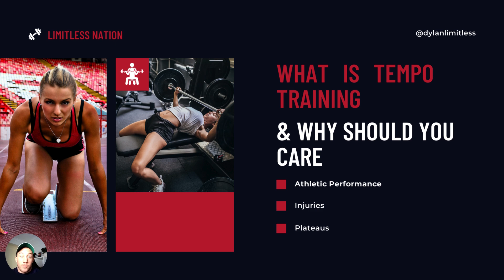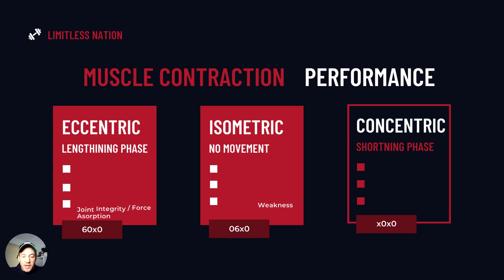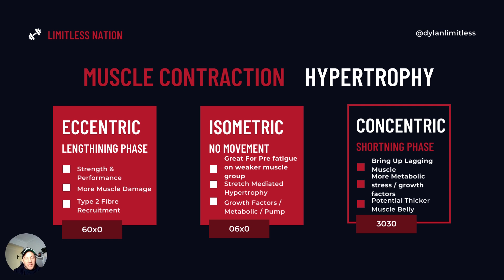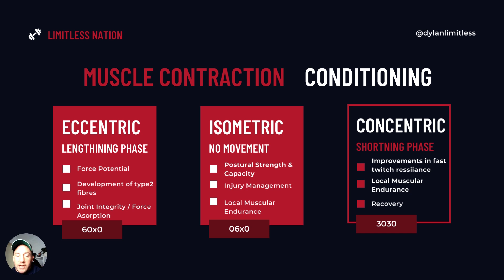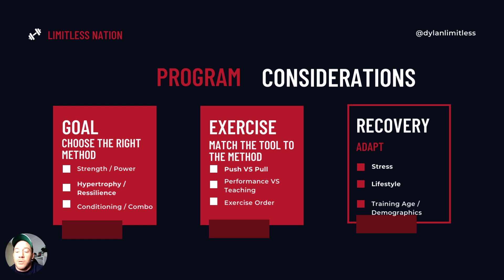Making Every Rep Count : The Power Of Tempo In Strength & Hypertrophy Training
Tempo is a game changer for any goal inside the gym & its something most either don't use or don't use well.

In this video I go into depth on how tempo training can change the game for your strength & performance, muscle gain, cardio and conditioning